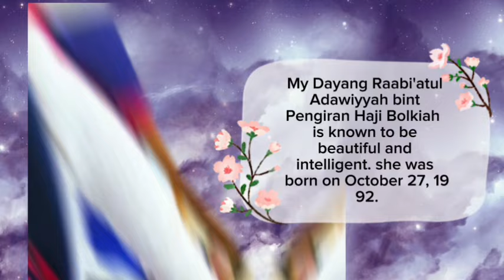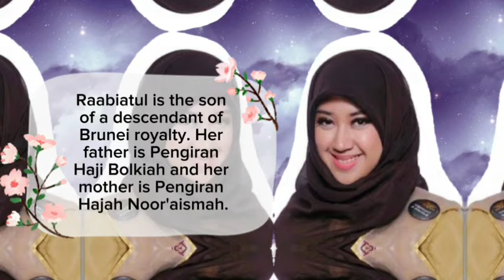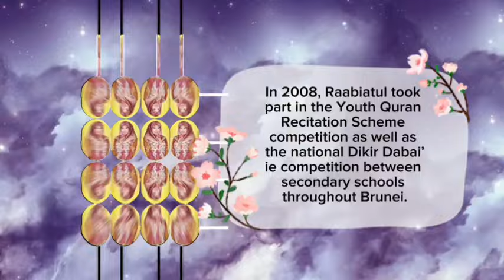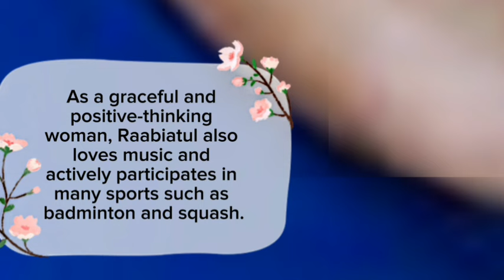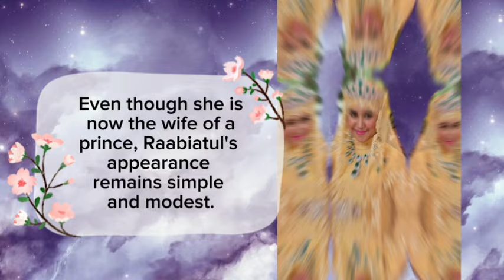The figure of Raabi'atul Adawiyyah, the daughter-in-law of Sultan Bolkiah of Brunei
Raabi'atul Adawiyyah is an intelligent woman and has a melodious voice. She is also the daughter-in-law of Sultan Bolkiah of Brunei who is the wife of Prince Abdul Malik